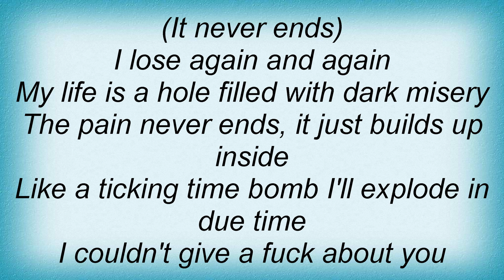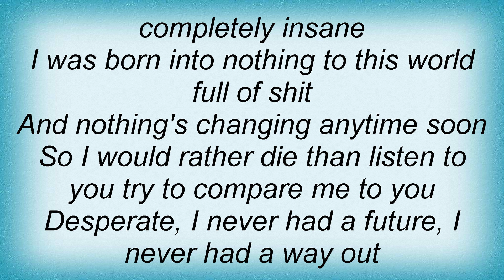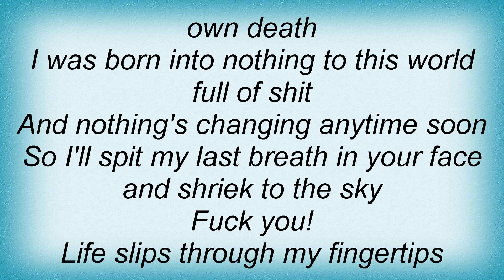Blood For Blood - I Am The Enemy Lyrics_1